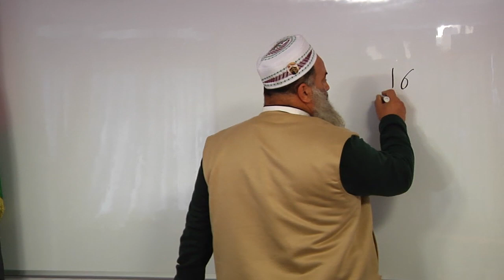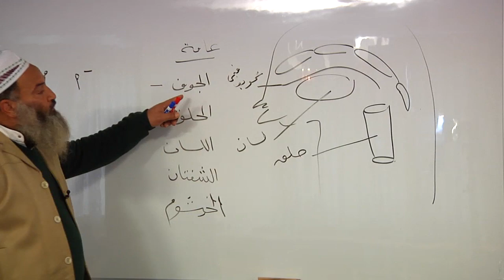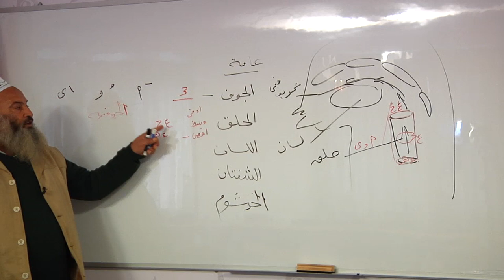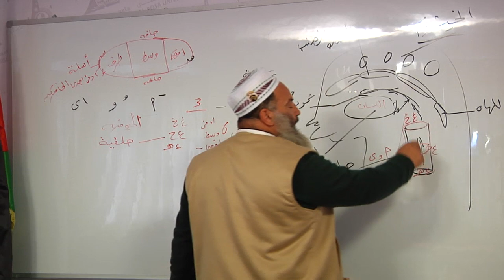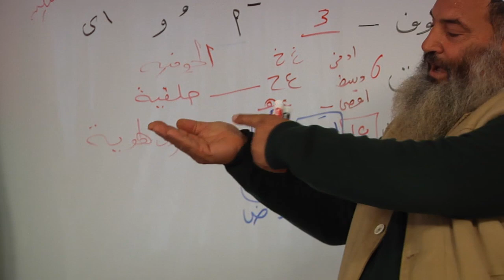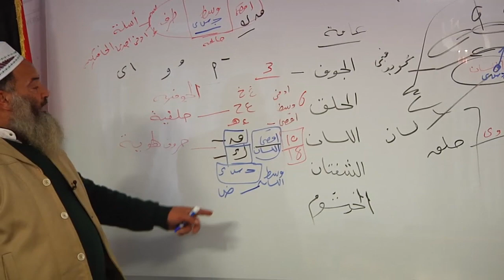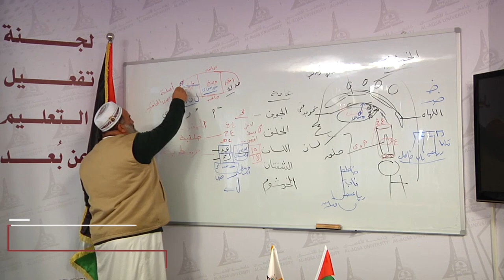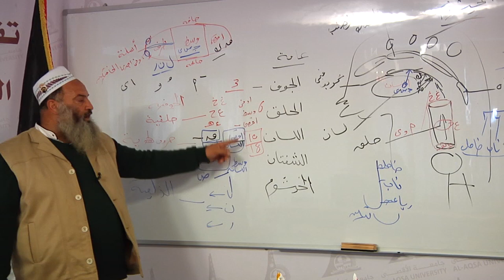قرآن كريم 1 المحاضرة الأولى د صابر أحمد